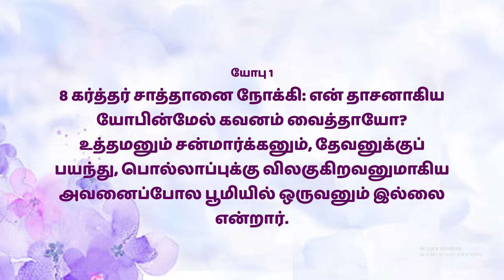Mahimai Neram || 30-08-2023 || Mrs. Jeya Varthana